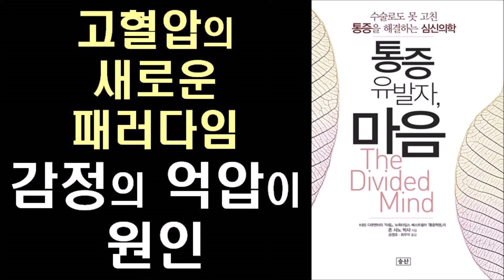고혈압과 심신의 관계: 새로운 패러다임 ㅣ 통증 유발자 마음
(해외)
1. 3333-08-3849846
2. 예금주 영문명 WOOSEOK JO
3. 은행명: CITIBANK KOREA INC - KAKAO (SWIFT CODE : CITIKRSXKAK)
4. 은행주소: 24 CHEONGGYECHEON-RO, JUNG-GU, SEOUL, KOREA